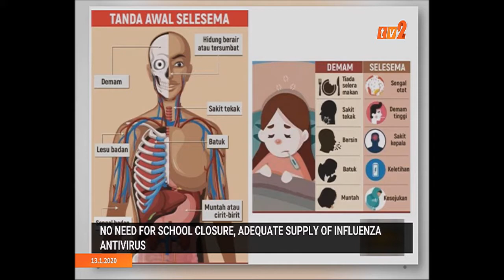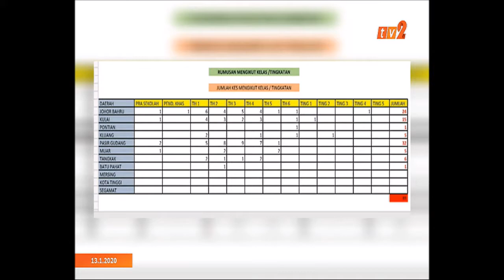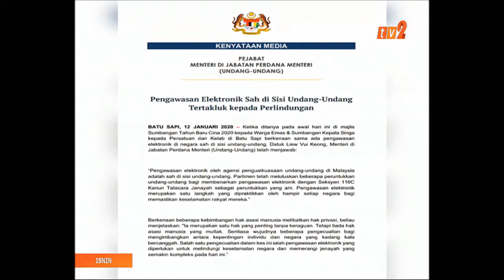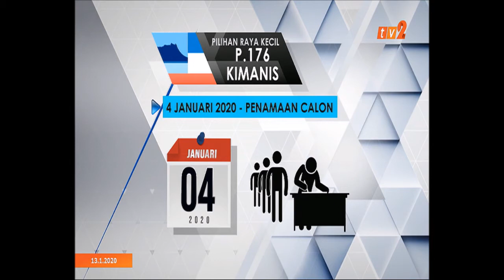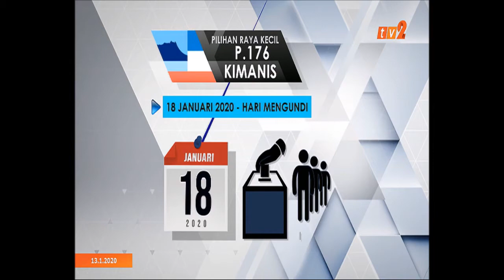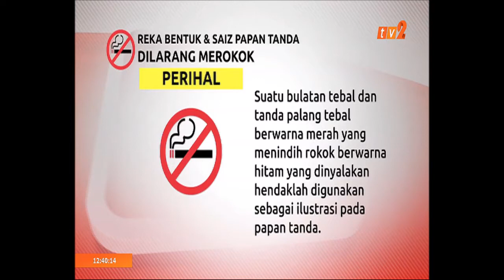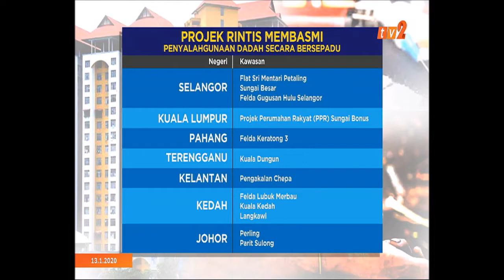13 JAN 2020 NEWS ON 2 – 12.30PM